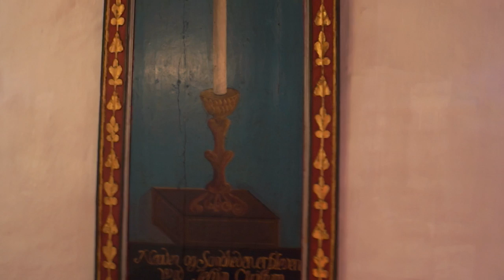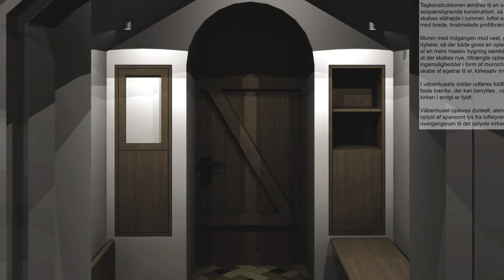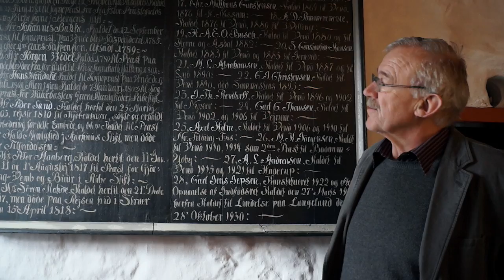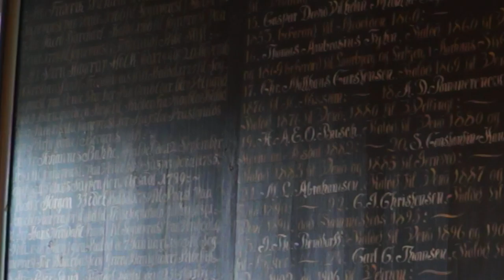Venø Kirke - Renovering 2015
Præsentation af planerne for den nye kirke.
Få et indblik i tankerne bag istandsættelsen af Danmarks mindste kirke. Venø Kirke